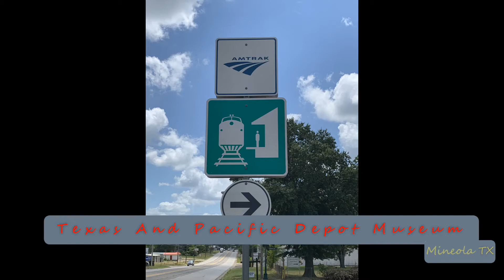2020-08-09a Amtrak #21 Texas Eagle Westbound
2020-Aug-09a Amtrak #21 Texas Eagle Westbound
On Point: AMTRAK
DPU’s: NONE